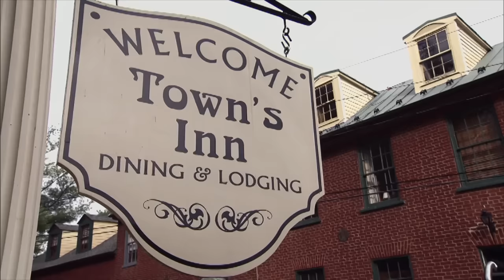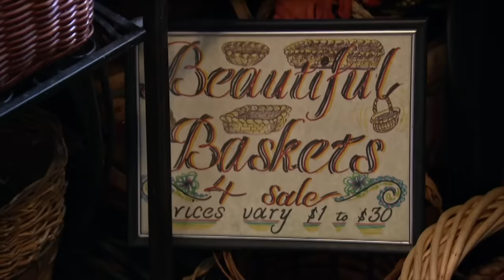From Shutdown to Success: Transforming Two Troubled Inns | FULL EPISODES | Hotel Hell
Gordon Ramsay visits two struggling establishments. At the Town's Inn, Ramsay uncovers frozen food, unsanitary conditions, and a dismissive owner, leading to a dramatic shutdown during dinner service. Shifting to Beachfront Inn & Inlet in Fort Pierce, Ramsay aids owner Brian Paul with challenges like overpriced merchandise and hygiene issues, but a rocky relaunch leaves Ramsay disappointed. Despite this, Brian later implements Ramsay's suggestions, significantly boosting the hotel's popularity. Following the shutdown and renovations at Karan's, Ramsay's intervention brings about transformative changes, including a new storage room and spa makeover, leading to a remarkable improvement in both businesses.